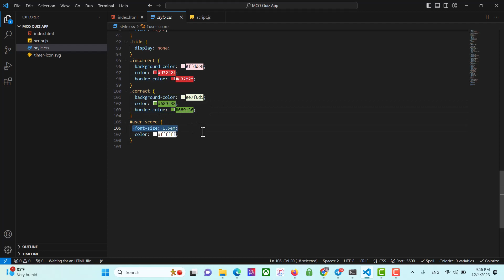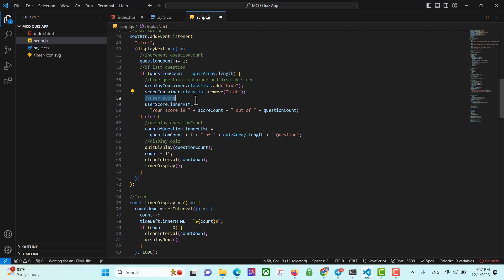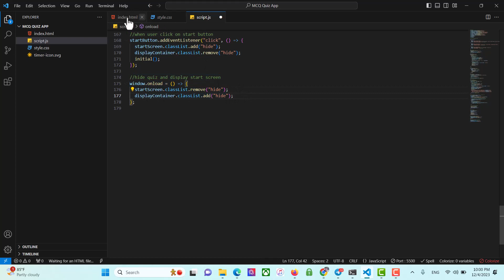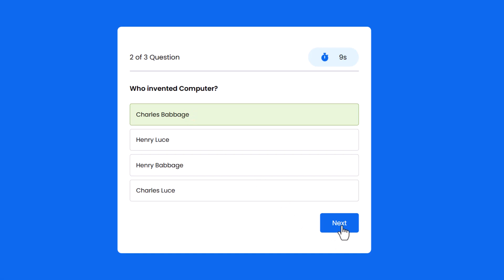Quiz App With JavaScript | Step By Step JavaScript Project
Create a MCQ quiz app with HTML, CSS & JavaScript.